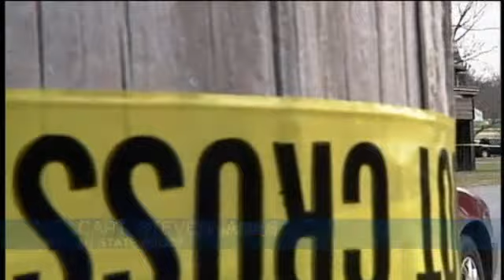Man shoots wife's boyfriend, kills himself in Schaghticoke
SCHAGHTICOKE -- State Police and Rensselaer County Sheriff are investigating a murder-suicide Sunday morning in Schaghticoke.Police say, 37-year-old Joe Fisher went to the home where his estranged wife Jamie lived with their two children at 180 S. Hudson Ave. He then got into an argument with his wifes boyfriend, Chris Cammuso, 24.The two men then separately left the home, only to return later that morning.As Mr. Fisher responded to the residence it's believed he did so in possession of a weapon, said Capt. Steven James with New York State Police.Fisher then shot Cammuso in the driveway and forced his way into his wife's grandmother's house next door and shot himself. James said the children, his wife and his wifes grandmother were inside.Suffice it to say that the children, as I understand, were on scene and likely were observant to or privy to an incident where by which wouldn't be conducive or helpful to any child, said James.The couple has been married for 13 years, but only recently began to have problems. On December 6, police responded to a domestic disturbance at the home, but no arrests were made and neither filed for an order of protection.Police are researching the history of the weapon used. Fisher fired multiple shots with an AR-15 semi-automatic weapon. New York banned some parts of it in the 1990s.At this juncture it's far too early to tell as far as the history of the weapon, said James. There may be some concern whether it's pre-ban or post-ban anything I put out right now would be speculative.